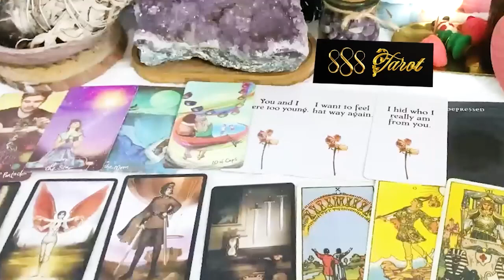SAGITTARIUS FEBRUARY 2024 - SOMETHING'S NOT OVER.. SAGITTARIUS FEBRUARY TAROT LOVE READING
Hello!!!